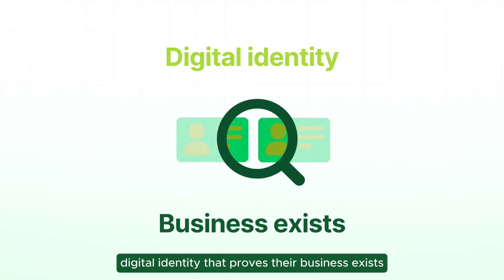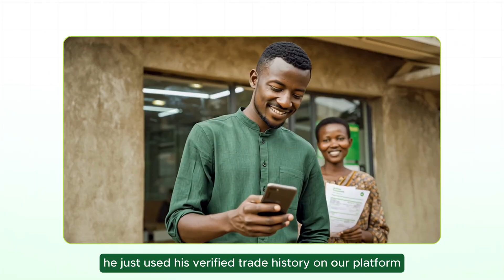Afrikabal (Rwanda): Innovate for Impact Challenge 2025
Afrikabal is a blockchain-powered Agri-Fintech platform revolutionizing agricultural trade in Africa by providing smallholder farmers direct access to global wholesalers, fair pricing, and secure payments.

The agricultural sector in Africa faces critical inefficiencies, including fragmented supply chains, lack of transparency, unfair pricing, and payment delays. Farmers struggle to secure fair market access, while wholesalers deal with inconsistent supply and quality. Afrikabal solves these challenges through a decentralized marketplace that leverages blockchain for traceability, financial inclusion, and trust.

Our platform connects verified farmers to global buyers, ensuring real-time quality assurance and secure, instant payments. Through tokenized transactions and decentralized trade finance, wholesalers can purchase agricultural products with complete transparency, while farmers can access capital for production through staking models and fractional land ownership. This eliminates intermediaries, ensuring higher earnings for farmers and lower procurement costs for buyers.

Afrikabal’s social impact is profound—empowering smallholder farmers, reducing post-harvest losses, increasing financial access, and fostering food security. Our innovative model promotes sustainable agriculture, economic inclusion, and wealth generation for rural communities, positioning Afrikabal as a key driver in transforming Africa’s $1T agricultural market.